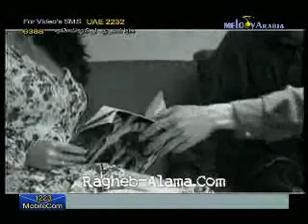Asef Habebty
1993 Asef Habebty ragheb alama